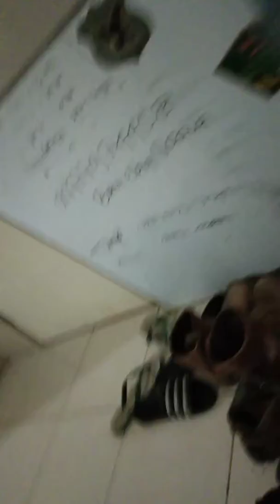Suka duka ank proyek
Awas gagal faham